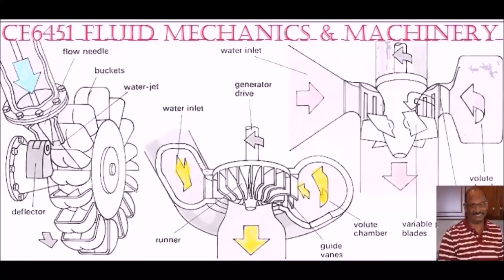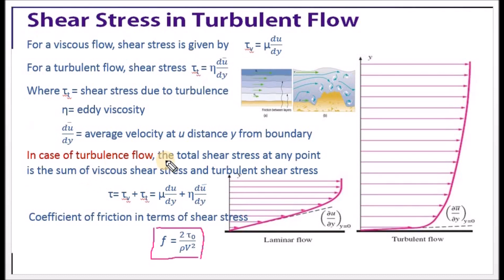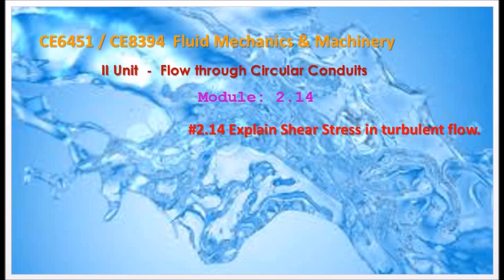Explain shear stress in Turbulent flow - M2.14 - Fluid Mechanics in Tamil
I hereby explain the concept of shear stress distribution in turbulent flow in Tamil.